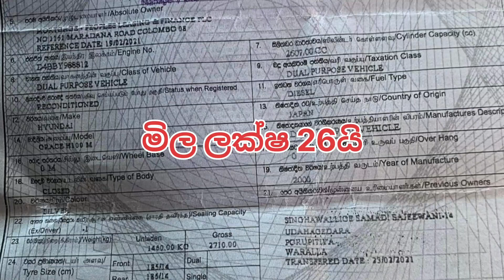Van for sale | Hyundai van for sale | Hyundai H100 van for sale | vehicle for sale in sri lanka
HYUNDAI H100 van for sale
price 26 lakhs
call owner for more details